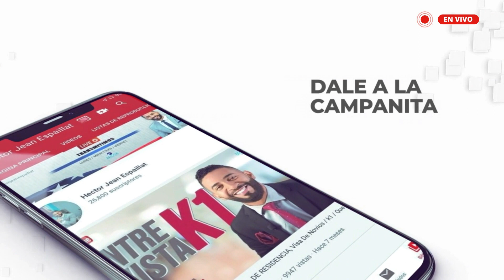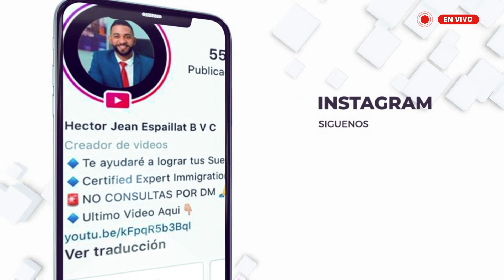COMO ORGANIZARAN LOS CONSULADOS LAS CITAS DESPUES DE LA PANDEMIA🇺🇸